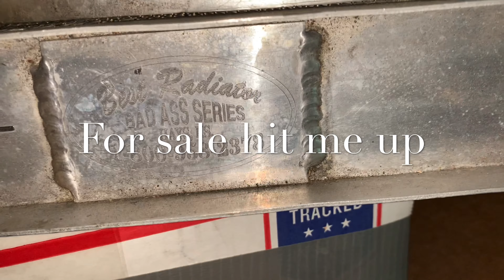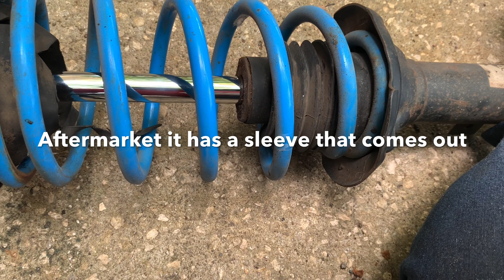Starquest help white quest round two suspension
Adding all of the missing parts making sure everything is connected properly

How to install legion elite motorsports coilovers

Starion / conquest  G54b  project

Links

Legionelitemotorsports.com

?sub_confirmation=1